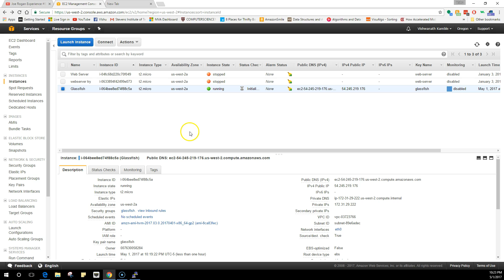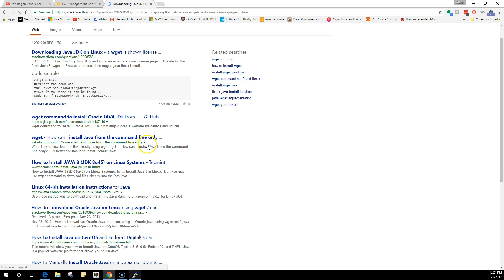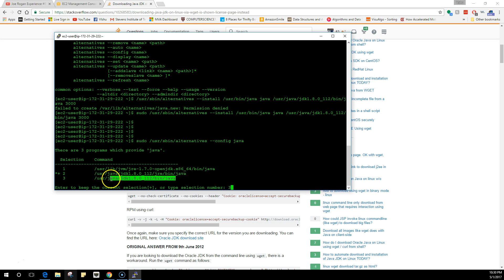AWS Tutorial 12 - Install Java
In this video, we will install Java and configure our instance to use JDK 1.8 instead of the JDK 1.7 pre-installed.